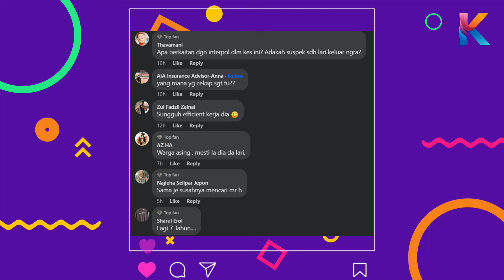Dah Lari? Pelaku Zayn Rayyan Warga Asing? Memang Berkait Interpol?